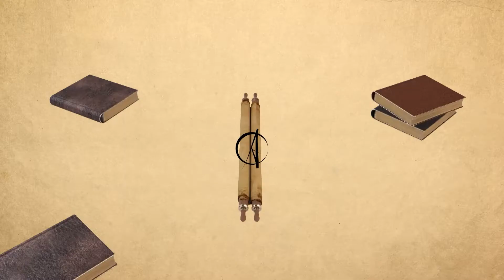Dorohedoro une pépite ?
Je vous parle du manga Dorohedoro.
Pour le commander